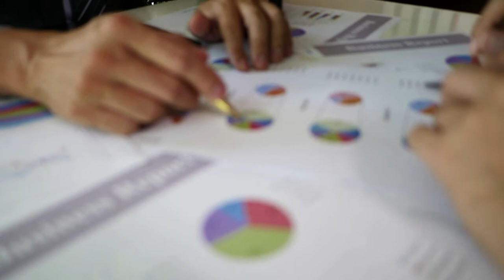AG INVESTMENT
🔸Invest & Trade in Shares ALICE BLUE ***
 OPEN FREE DEMAT ACCOUNT-
 🔸Invest & Trade in Shares ZERODHA ***
 OPEN DEMAT ACCOUNT-